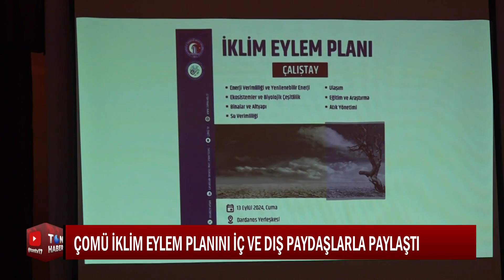ÇOMÜ İKLİM EYLEM PLANINI İÇ VE DIŞ PAYDAŞLARLA PAYLAŞTI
ÇOMÜ KALİTE ODAKLI EĞİTİM VE ULUSLARARASILAŞMA HEDEFLERİNE EMİN ADIMLARLA İLERLİYOR. ÇOMÜ SÜRDÜRÜLEBİLİRLİK OFİSİ KOORDİNATÖRLÜĞÜNCE HAZIRLANAN ‘İKLİM DEĞİŞİKLİĞİ EYLEM PLANI’ DÜZENLENEN ÇALIŞTAY İLE İÇ VE DIŞ PAYDAŞLARLA PAYLAŞILDI.